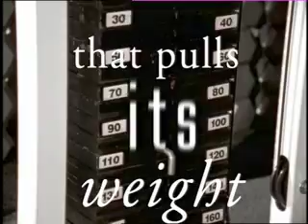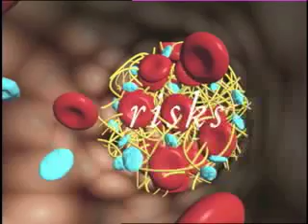Normiflo "Worth it's Weight"